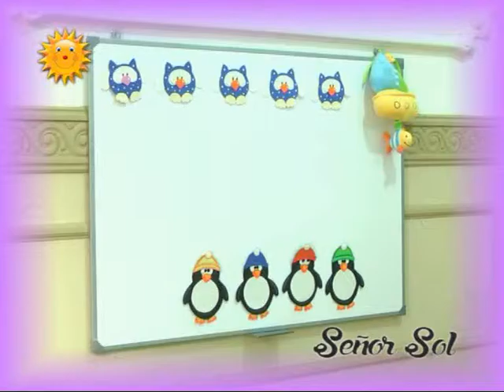Señor Sol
Les presentamos el Jardín Materno Infantil SEÑOR SOL . . .